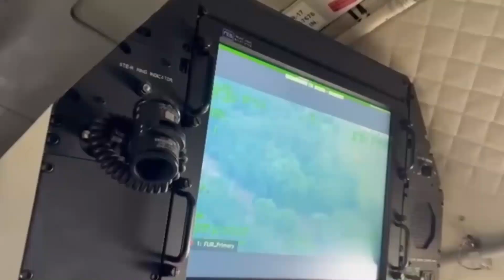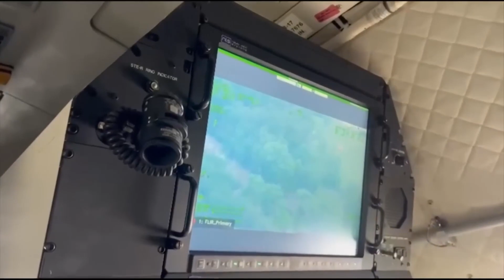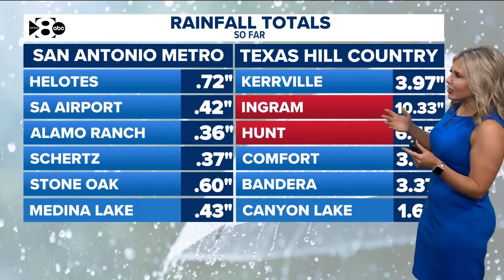Scientist FINALLY REVEAL Shocking Details About Texas Floods Tragedy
The Texas floods weren’t just tragic—they were a mystery. In minutes, rivers exploded without warning. Children vanished from summer camps. Homes were crushed. Over 70 lives were lost, and no one could explain why it all happened so fast. But now, scientists have finally solved it. After days of studying radar data, storm patterns, and terrain maps, experts have uncovered the truth behind the flood’s terrifying power. It wasn’t just heavy rain—it was a perfect storm of rare weather events that no one saw coming. And what they discovered reveals just how vulnerable Texas still is to disasters like this.